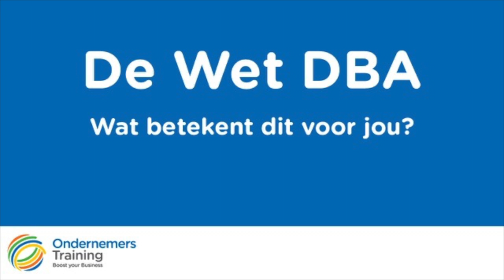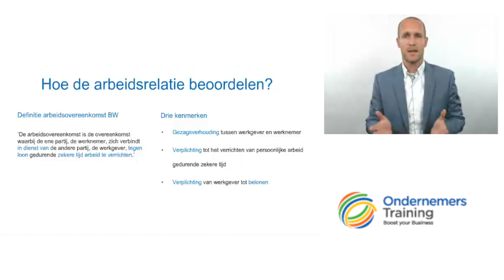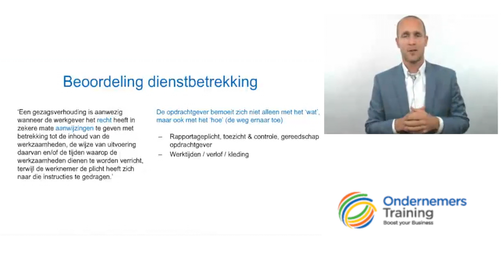De Wet DBA: Wat betekent dit voor jou?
Wat is er veranderd met de komst van de Wet DBA? Wat is voor jou de volgende stap en waar moet je op letten als het gaat om modelovereenkomsten?